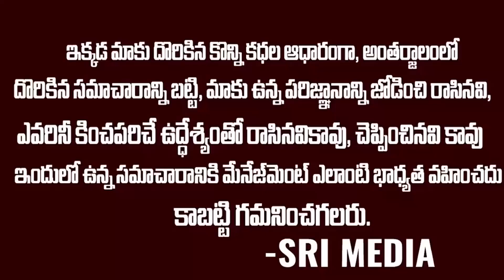Breaking News: వైసీపీ నేతని అరెస్ట్ చేసి తీసుకెళ్లిన ఒడిస్సా సీఐడీ పోలీసులు | Ycp Leader Arrest |SMN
WATCH : Breaking News: వైసీపీ నేతని అరెస్ట్ చేసి తీసుకెళ్లిన ఒడిస్సా సీఐడీ పోలీసులు | Ycp Leader Arrest |SMN